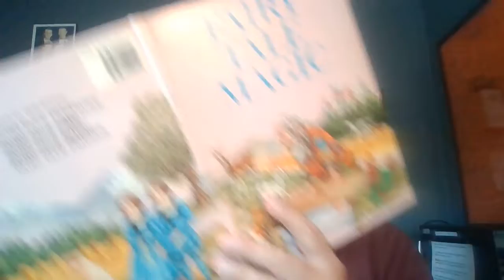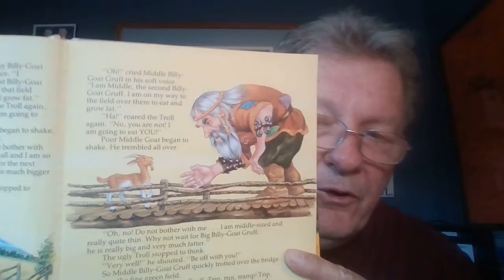The Three Billy Goats Gruff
Today's reading is an old fairy tale for kids to enjoy with family and friends.  The goats want to cross a bridge to a greener pasture, but a TROLL living under the bridge stands in their way!